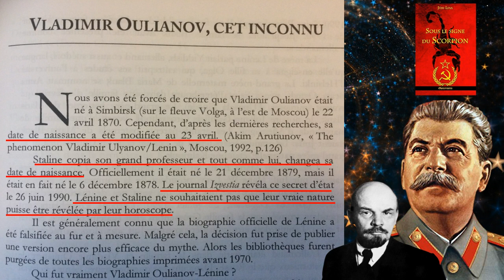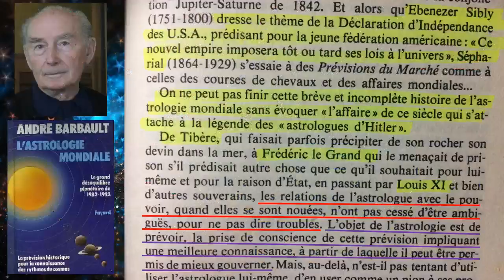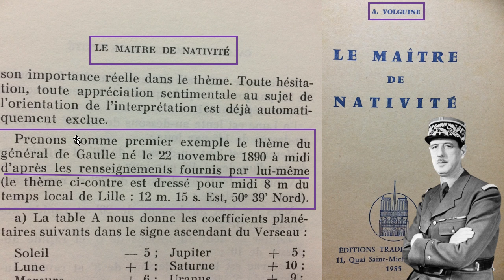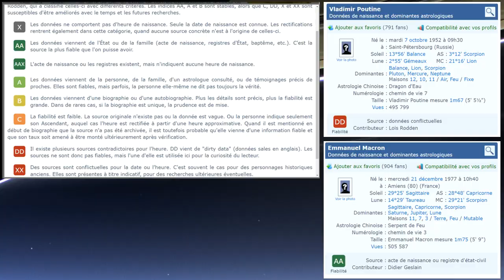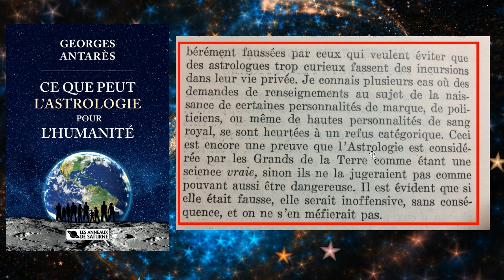💥🪐 CERTAINES ÉLITES UTILISENT-ELLES L'ASTROLOGIE ? 2e PARTIE : LES DICTATEURS ENNEMIS DE L'OCCIDENT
klymenko.fr